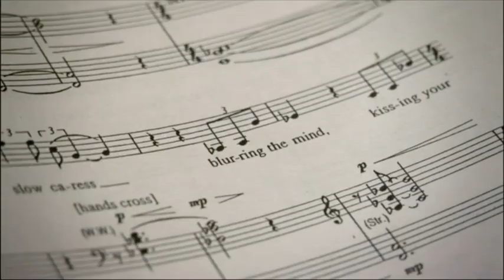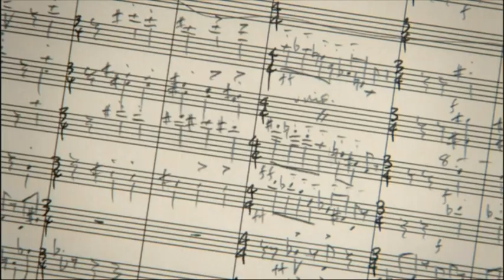Peter Sellars - 2014 Official Announcement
With his controversial productions of opera and theatre, Peter Sellars has depicted everything from war and famine to religion and globalization. The director Peter Sellars is a living definition of what the Polar Music Prize is all about: highlighting the music and presenting it in a new context.